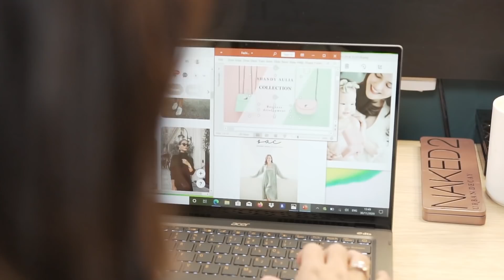Swift 5 Antimicrobial - Shandy Aulia’s Way to No Worries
Solusi antimikroba untuk layar dan keseluruhan bodi melalui silver-ion infusion pada laptop Swift 5 Antimicrobial mampu mereduksi mikrobiologi hingga 99,9%. Tetap merasa aman dimana pun dan kapanpun. Nggak heran jika Shandy Aulia jatuh cinta dengan Swift 5 Antimicrobial.

Swift 5 Antimicrobial juga telah ditenagai prosesor Intel 11th Generation yang tersertifikasi Intel® Evo™ platform, memenuhi persyaratan KEI (key experience indicator) untuk daya tahan baterai lebih panjang selama 17 jam penggunaan. Kemampuan visual yang dihadirkan pun nggak main-main karena telah dilengkapi grafis terintegrasi Intel Iris Xe Graphics.

Sudut pandang yang luas juga bisa dirasakan pada Swift 5 Antimicrobial karena memiliki rasio body-to-screen yang luas hingga 90%. Bodi yang tipis dan ringan membuat laptop sangat mudah dibawa ke mana saja. Info selengkapnya bisa lihat